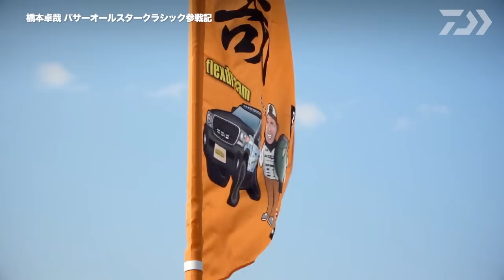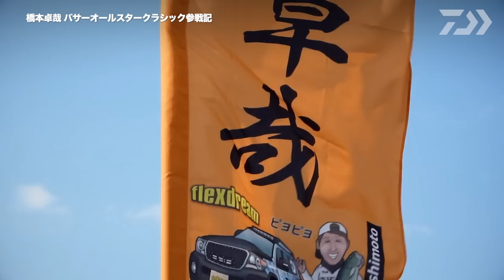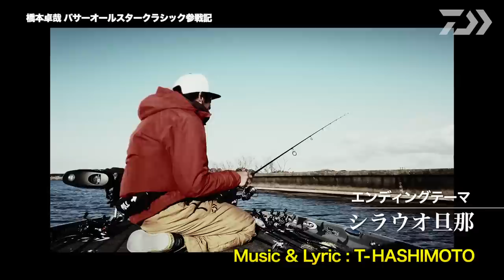橋本卓哉 バサーオールスタークラシック参戦記｜Ultimate BASS by DAIWA Vol.235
33回目となるバサーオールスタークラシックが開催された。
その中から今回は橋本卓哉プロに密着。
長期のプラから得たタクティクスと本戦での試合の運び方等々・・・
この動画をみれば橋本プロがどのような気持ちで試合に臨んだか丸分かりです。